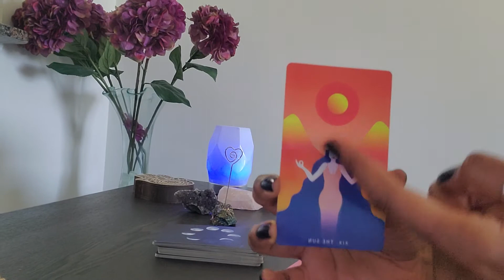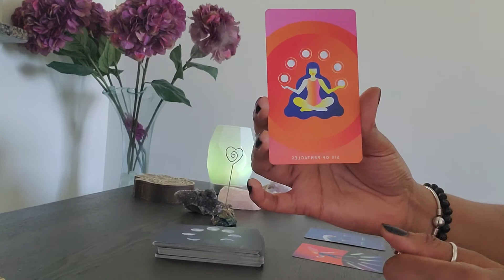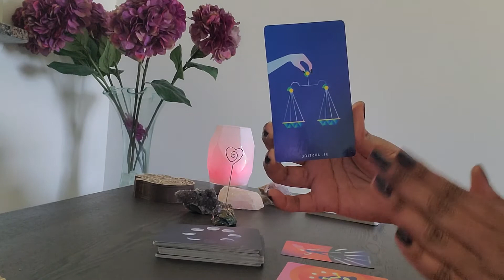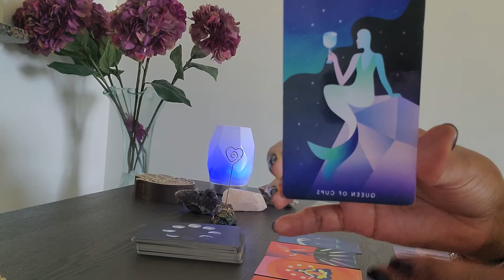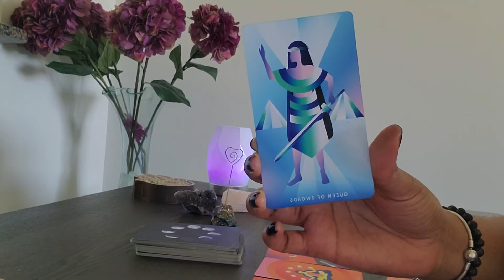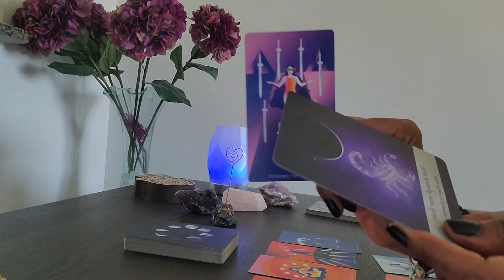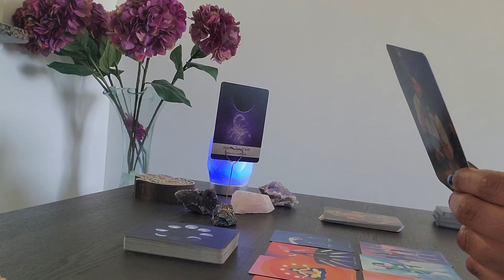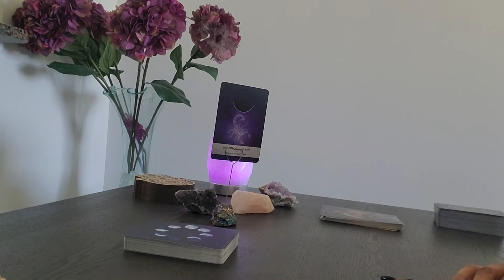Libra: VICTORY is yours!